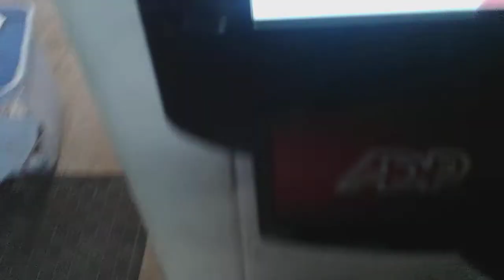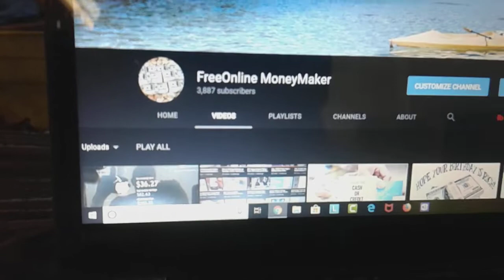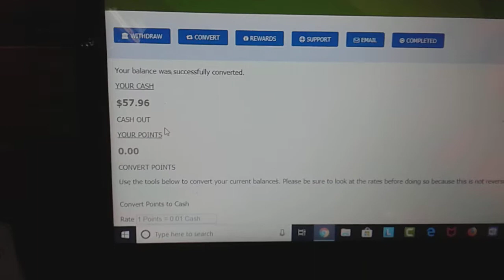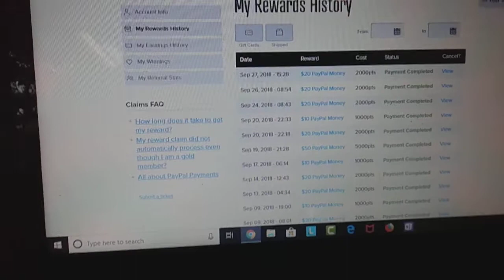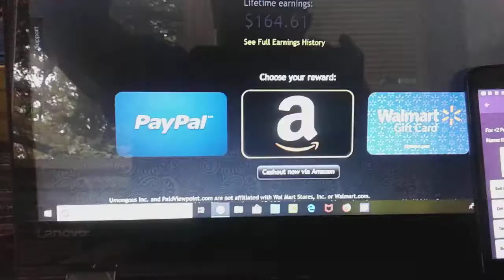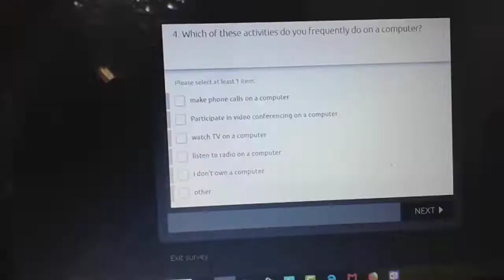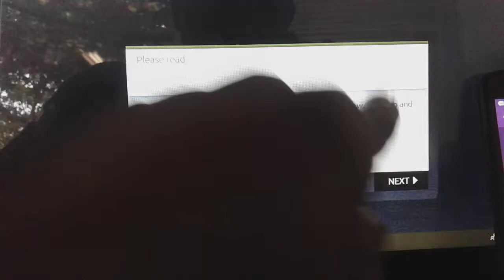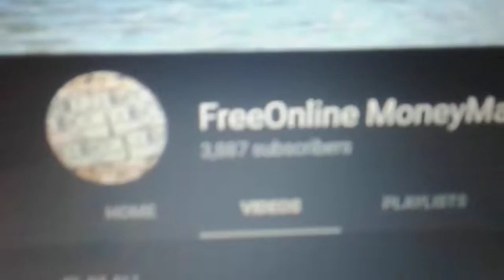$77 Happy Cash Out Friday OfferNation and Prizerebel are my Top 5 Free Paypal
$77 Happy Cash Out friday Prizerebel and Offer Nation Free Paypal
Part 1 video Part 2 video How I grew My YouTube Channel Free.

Use this Lineup Its my Favorite 4 out of all my free money makers

Next Video is a VIP Video that will really help you along the way in getting you use to using  YOUTUBE.

Be ready we going to start getting really serious